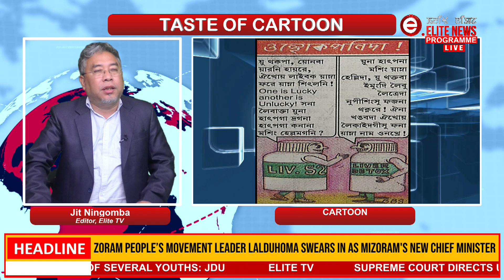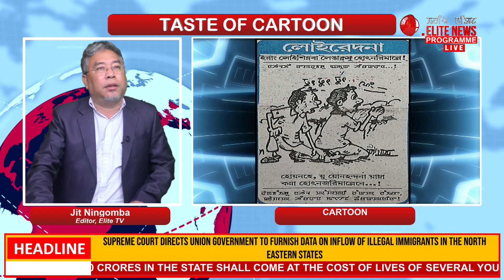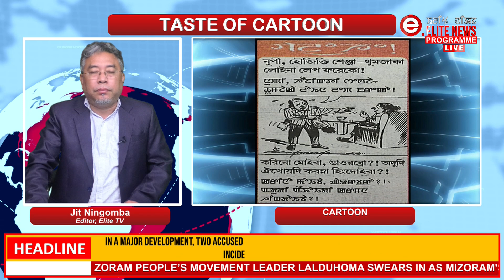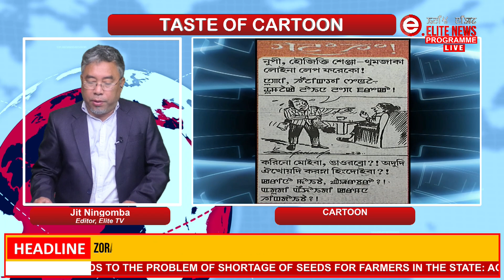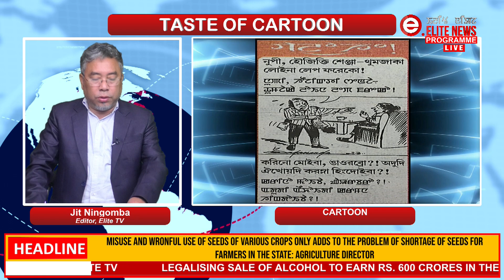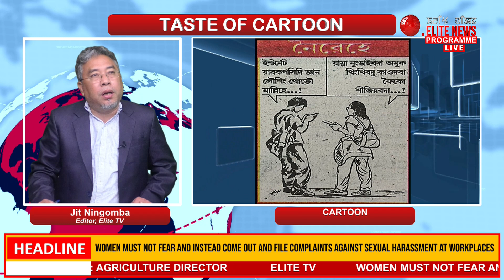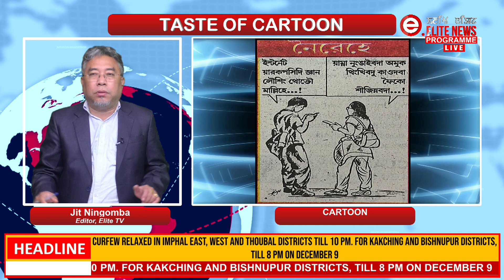Elite TV - Taste Of Cartoon - 9th December 2023